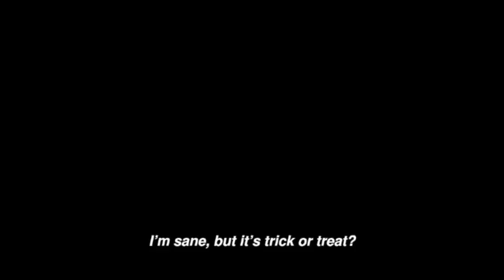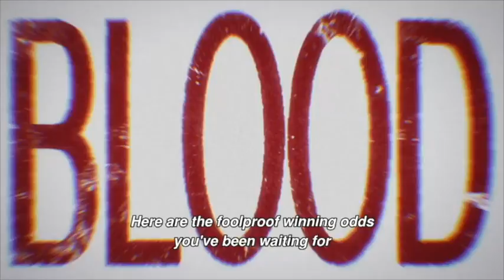Top 20 Anime of 2017 Part 4 (#5-#1)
So here we are. The best of the best of anime in 2017. And a lot of them happened to be the second seasons of shows that I previously enjoyed. Did you agree with my final choices? What was your favorite anime of the year? Hope you enjoy!